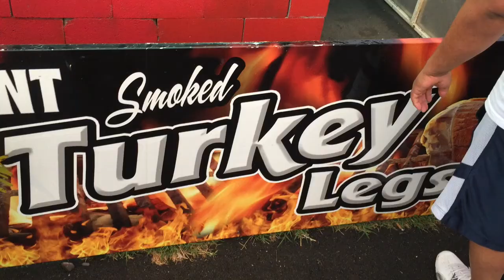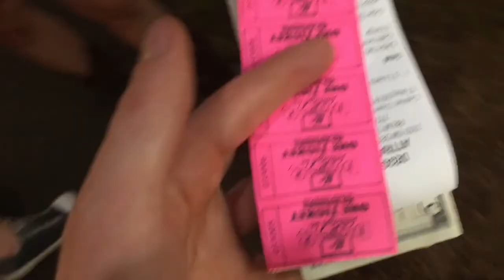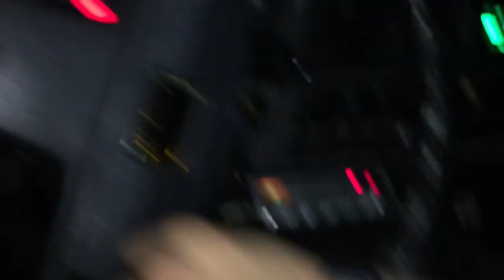WORLD GREATEST WEEKEND?: Fj60s, Monster Trucks, Wine and a Hot Air Balloon Ride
Last weekend I flew into Virginia from Boston for 3 days to attend the Flying Circus hot air balloon festival. It was one of the coolest experience I have ever had. Somehow, I also managed to go help my friend mike wrench on his FJ60 and go to the Prince William county fair for a monster truck rally. What a weekend it was.

See pictures from the trips-Instagram- Jonasdurney8